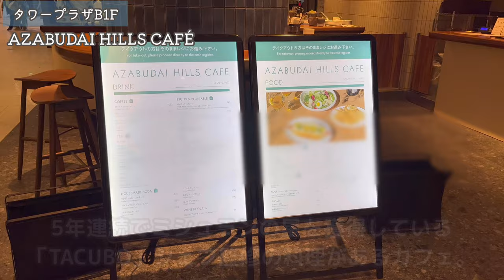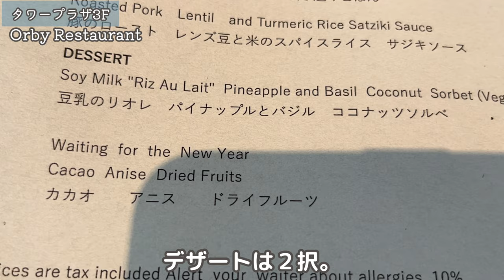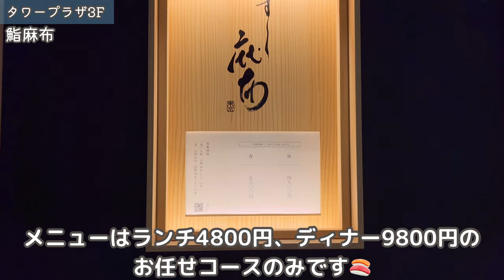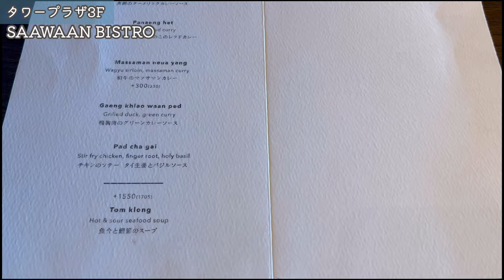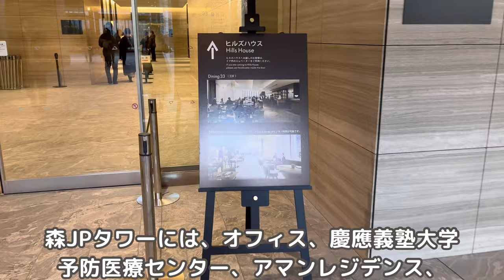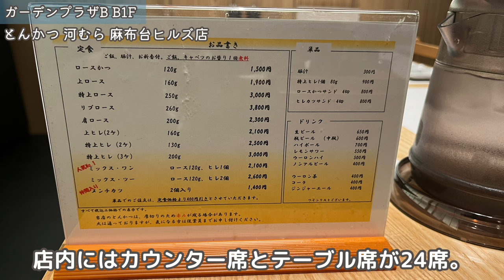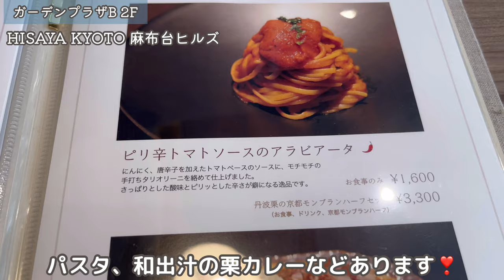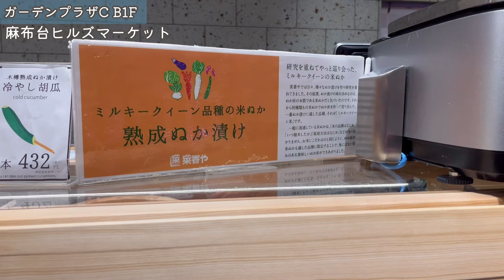麻布台ヒルズ最新グルメまとめ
麻布台ヒルズのランチ＆カフェ、麻布台ヒルズマーケットをフロアごとに紹介しています。
お出かけ前の参考になれば嬉しいです(^^)/

感想など気軽にコメントいただけると嬉しいです(^^♪

【目次】

00:00 オープニング
00:35 タワープラザ B１F
02:50 タワープラザ１Ｆ
04:32 タワープラザ３Ｆ
21:40 タワープラザ４Ｆ
25:13 森ＪＰタワー３３・３４Ｆ
27:34 ガーデンプラザＡ B1F
28:14 ガーデンプラザＢ B1F
35:33 ガーデンプラザＢ 2F
38:11 麻布台ヒルズマーケット
46:28 ガーデンプラザＣ B1F

アラビカ東京 麻布台ヒルズ4F店 （%ARABICA）

パティスリー&カフェ デリーモ 麻布台ヒルズ店

博多天麩羅 たかお UMU 麻布台ヒルズ店

Comme’N TOKYO 麻布台ヒルズ店 （コム・ン　トウキョウ）

YORONIKU TOKYO AZABUDAIHILLS （ヨロニクトウキョウアザブダイヒルズ）

【BGM♪】